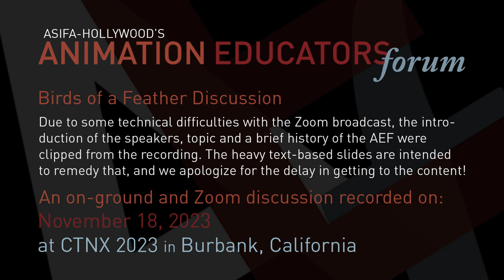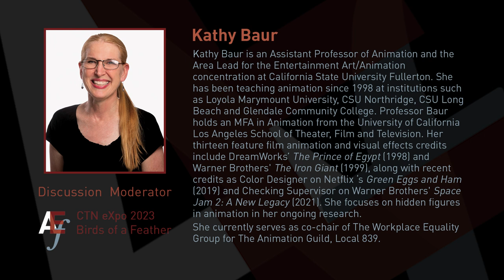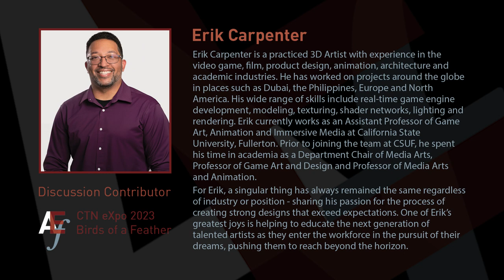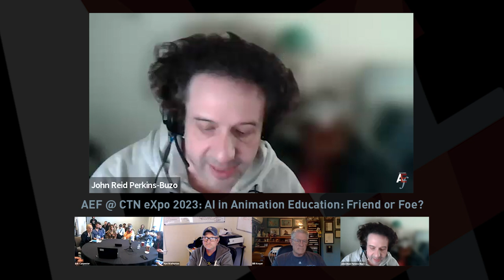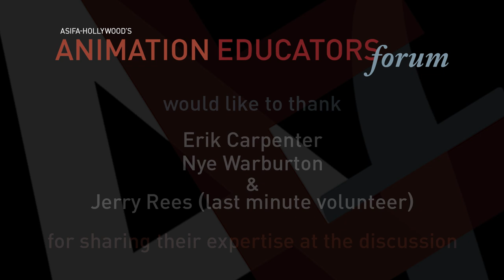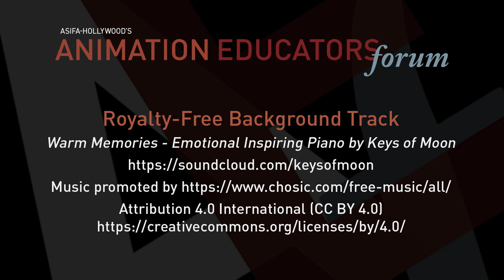ASIFA-Hollywood's Animation Educator's Forum @ CTN eXpo 2023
This is an edited recording of our hybrid discussion that took place at CTN eXpo on Saturday, November 18, 2023 from 12:30 - 2:00 PM PST. The 24 attendees at the event and 11 Zoom meeting participants (35 total) held a lively and informative discussion about the topic (note: some of the Zoom participants chose not to turn on cameras and microphones and therefore were not included in the recording).

Birds of a Feather Discussion: AI in Animation Education: Friend or Foe?
How should animation educators describe AI at this moment? Is it Generative, Derivative, Inspirational? Is AI democratizing opportunities in animation or taking opportunities away? What is the future for animation education and for animation students? Join us for a lively discussion about AI in Animation Education that continues to explore the topic of our Summertime Birds of a Feather in August, 2023.

Our Discussion Contributors included Erik Carpenter (Assistant Professor of Game Art, Animation, and lmmersive Media at CSU Fullerton), Nye Warburton (Associate Chair, Interactive Design and Game Development at Savannah College of Art and Design) and last-minute recruit Jerry Rees (Director, Producer and Writer of Live-action, Animation, Trans-media and Specialty Venue Films). It was moderated by AEF Steering Committee Members Kathy Baur (Professor of Animation at CSU Fullerton) and Lee Crowe (Professor at Savannah College of Art and Design).